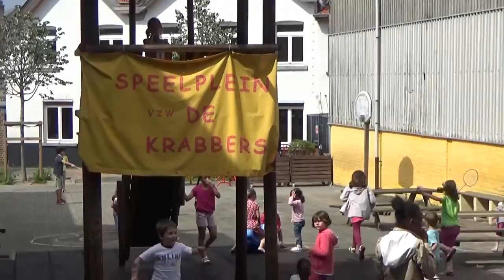KIDS TV DROGENBOS E02: SHERIFFS OF DROGENBOS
De sheriffs van Drogenbos maken een analyse van de sterke punten en uitdagingen in Drogenbos

Les sheriffs de Drogenbos analysent les points fort et les défis de Drogenbos